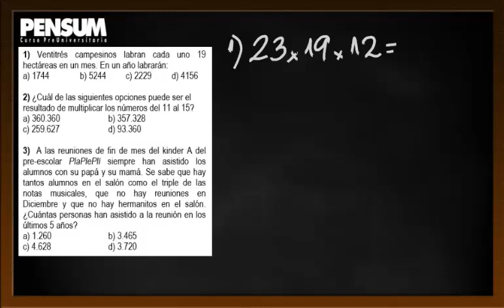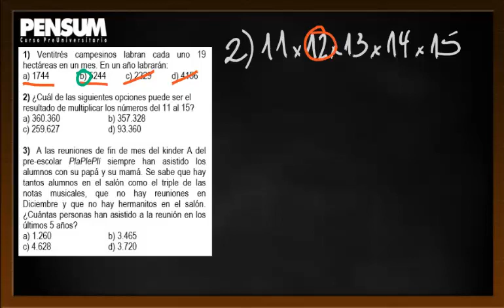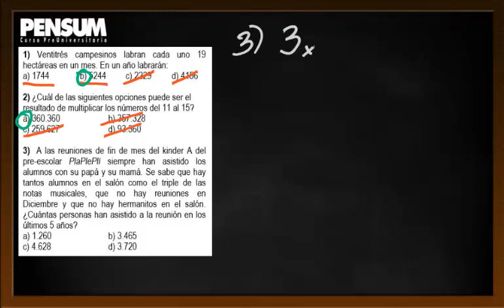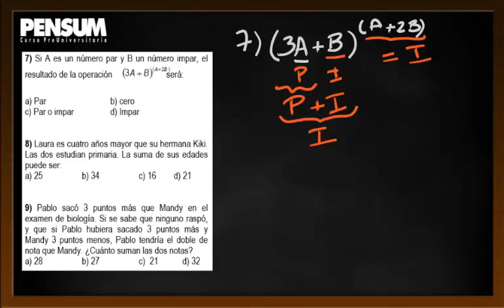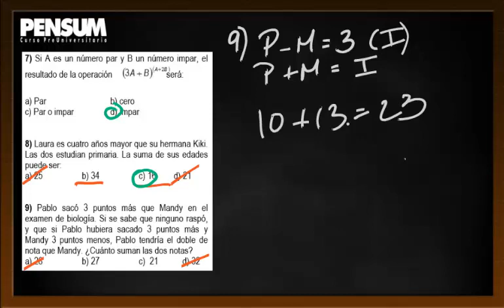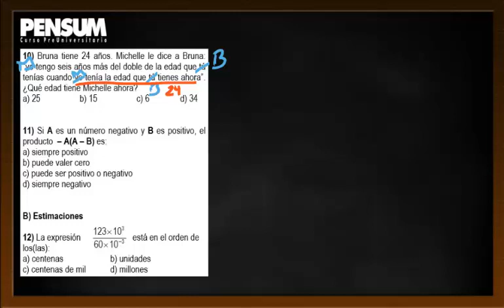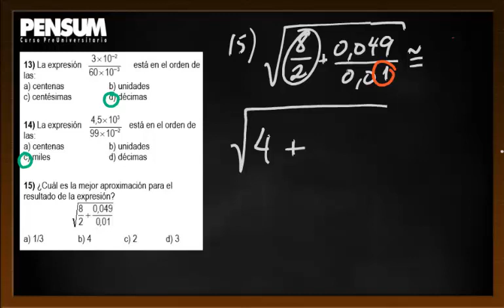HN INTRO 1 al 15 JC